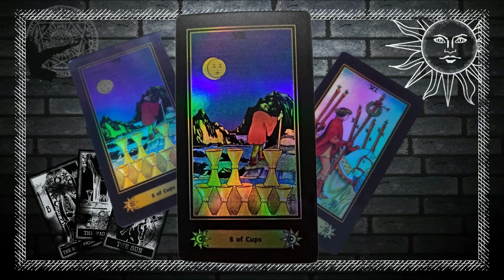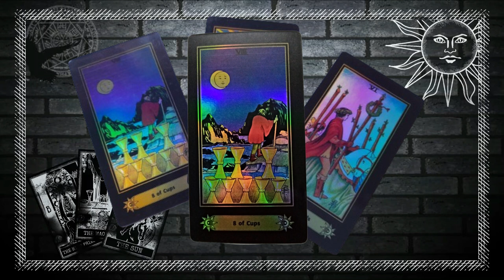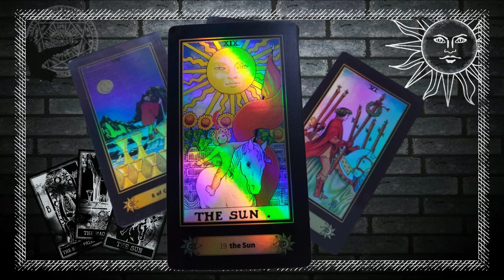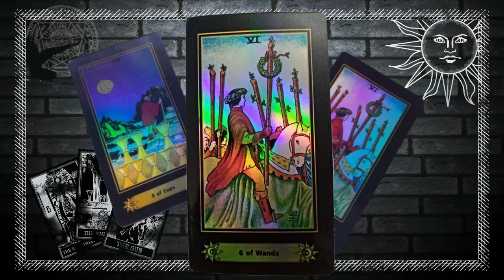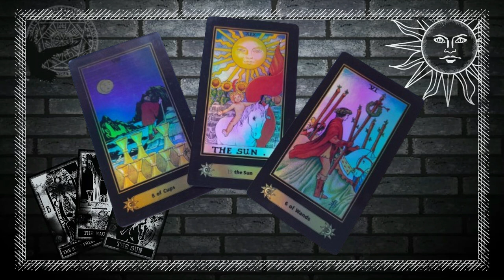TRIADA DEL DESPRENDIMIENTO